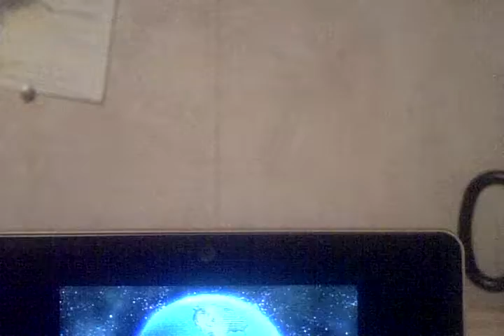mario kart 7 online amie 9